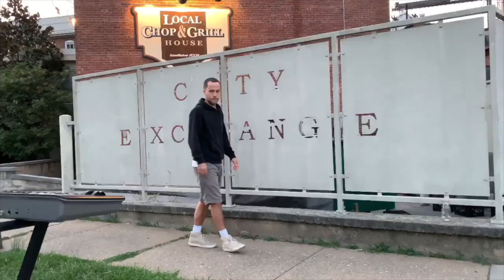Pop Up Piano @ City Exchange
DJ Ryan Clark showing his talent in front of the historic City Exchange and Local Chop and Grill.   The City Exchange boasts beautifully remodeled one bedroom and two bedroom apartments and lofts for you to enjoy.